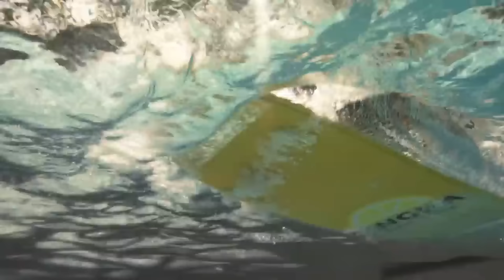สรุปข่าวเชลซี : งานเข้า! "เอ็นโซ่-ดิซาซี่" อาจชวดลง,ชิลเวลล์มีลุ้น,ทำสถิติเล่นผิดพลาดมากสุด